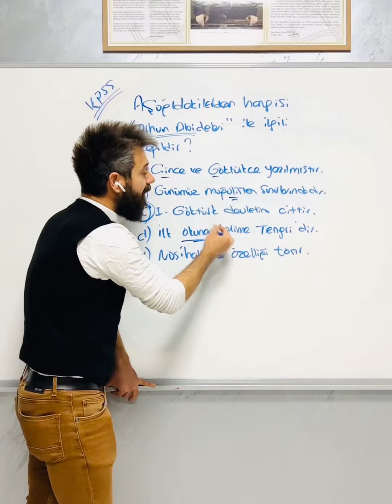KPSS TARİH SORU